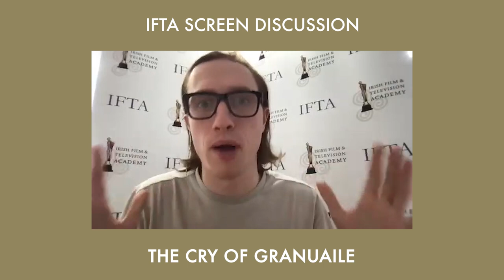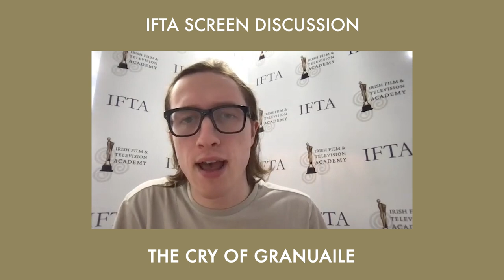The Cry of Granuaile - IFTA Screen Discussion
An IFTA Screen Discussion with Donal Foreman and the filmmakers and cast of The Cry of Granuaile, hosted by Lucien Waugh-Daly